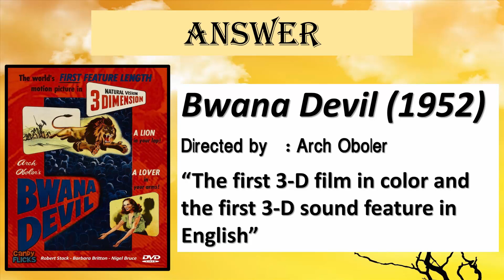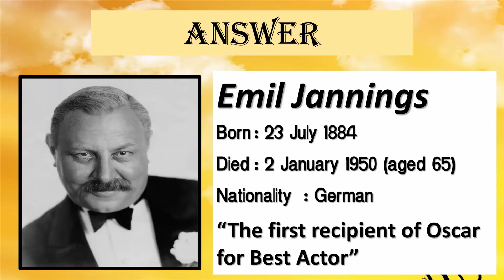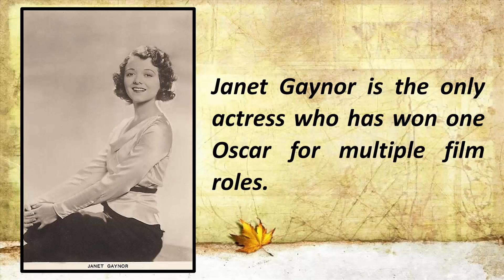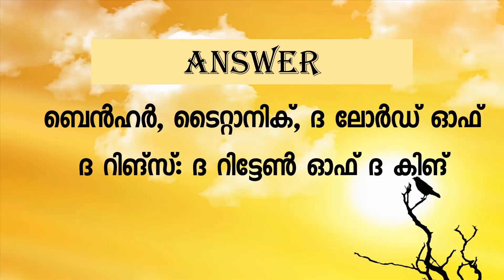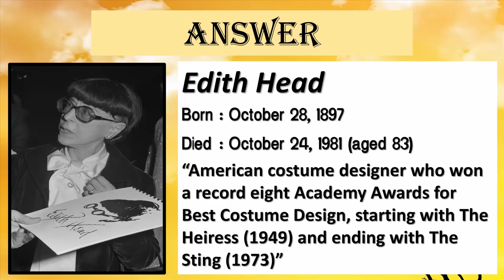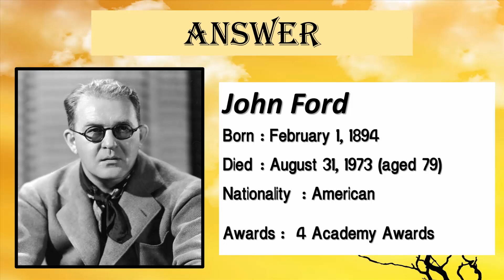psc repeated questions and answers in malayalam ldc 2017 part 7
history of cinema in Malayalam, This is the 7th video from the psc coaching class series for upcoming psc exams in 2017. In this video we will cover some repeated questions in previous psc last grade ldc exams about the topic history of cinema and some legendary films around the world. In today's coaching class we will be covering 12 previous questions and answers which will be explained in Malayalam language.This is the second video based on the topic of world cinema and the link to the first part is also given below if you like this video definitely check that also. I think this will be helpful to increase your general knowledge which in turn help you with quiz competitions and competitive exams like Kerala psc
psc previous questions and answers Ldc 2017 part 6 history of cinema -1
history of cinema in malayalam